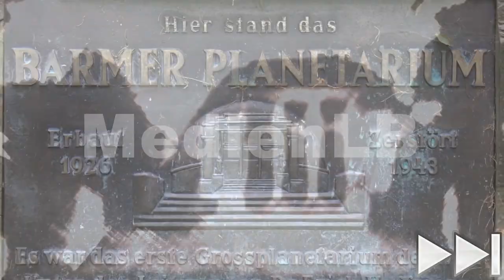Planetarium - Sterne und Planeten visuell erleben | Trailer MedienLB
„Das Weltall, unendliche Weiten, wir schreiben das Jahr …“ – viele von uns kennen diesen Satz aus utopischen Filmen. Im Planetarium können wir sehen, was unsere Forschung bereits weiß. Durch faszinierende, bewegte Bilder erfahren wir, was über unsere Erde, unser Sonnensystem und unser Universum bereits bekannt ist – auch, wenn es oft nur ein kleiner Teil ist. In diesem Film geht es um die Geschichte der Planetenmaschine, von den Tellurien bis zum ersten Planetarium der Welt. Wir begleiten einen Besuch ins Planetarium und erklären dabei Aufbau und Technik. Dabei geben wir Einblick in eine Astroshow, die uns auf eine Reise ins Weltall mitnimmt.

In Verbindung mit dem umfangreichen Zusatzmaterial (klassische und interaktive Arbeitsblätter, Glossar, Testfragen) lässt sich das Medium hervorragend im Unterricht verwenden. Glossar, interaktive Aufgaben und Testfragen wurden mit H5P erstellt und können ohne weitere Software verwendet werden.